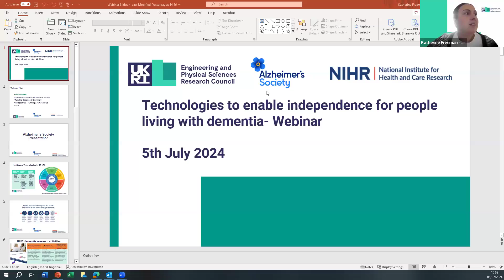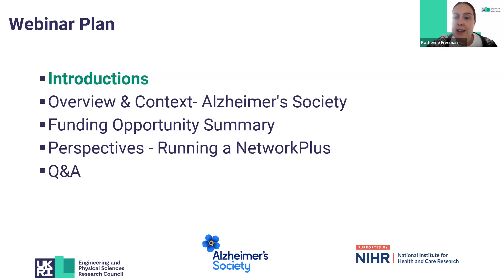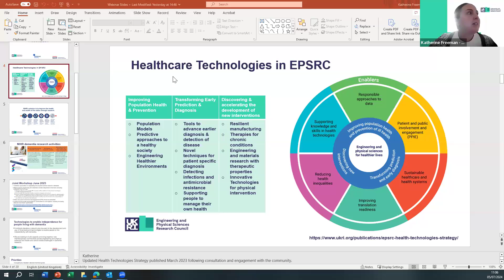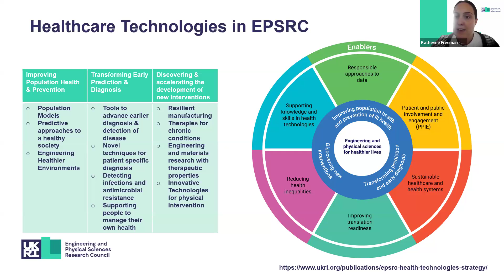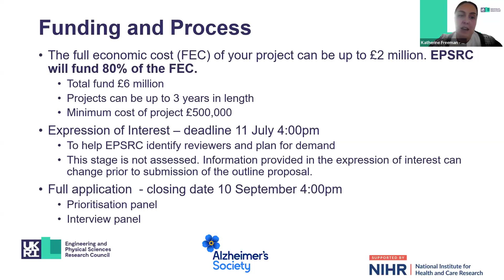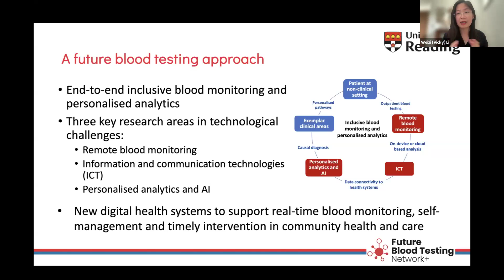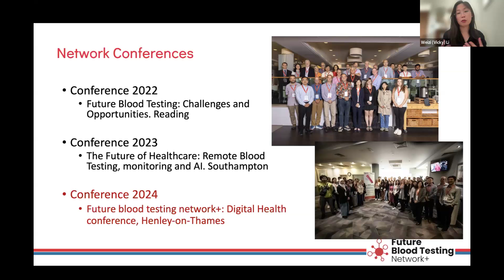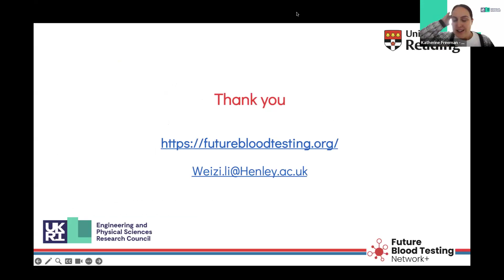EPSRC Funding opportunity: Technologies to enable independence for people living with dementia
Recording from the webinar to provide more information about the funding opportunity.